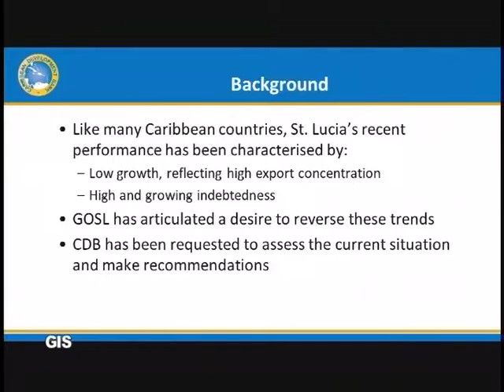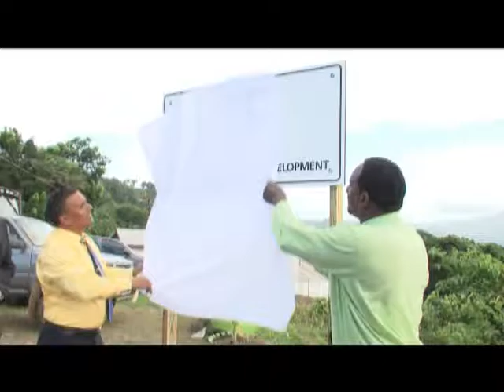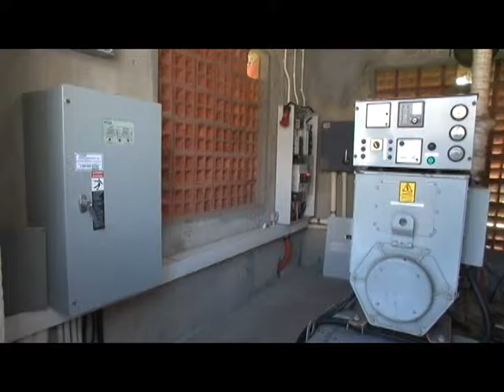Week In Review - Sep. 23, 2016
A review of the developments of the week of Sep. 23, 2016.